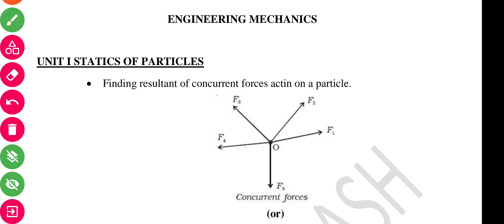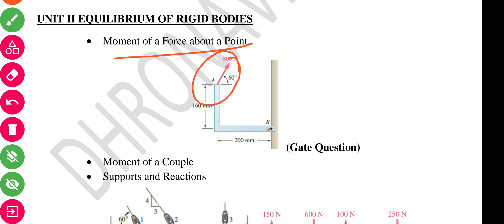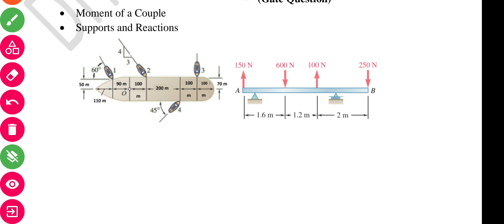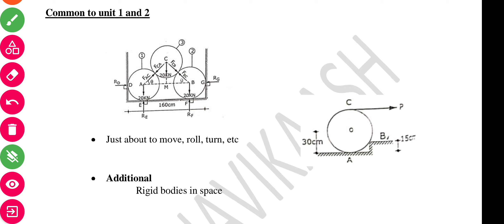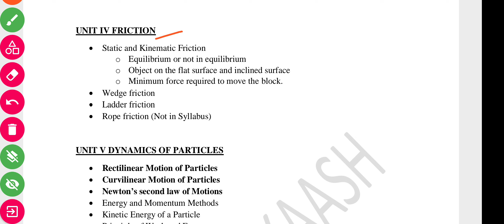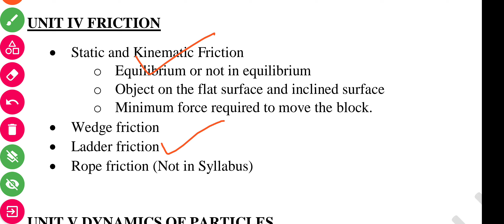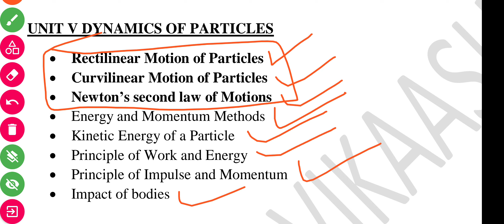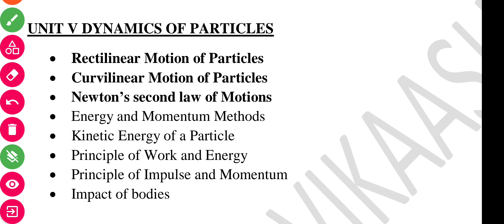Pass Easy in Engineering Mechanics | EMech | EM | R2021 | Anna University | DHRONAVIKAASH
Download Pass Easy PDF for
R2021 Third Year,
R2021 Second Year and
R2017 Final Year

Note: Pass Easy PDF contains Important Topics. No Notes.